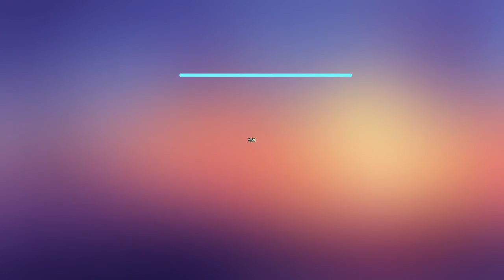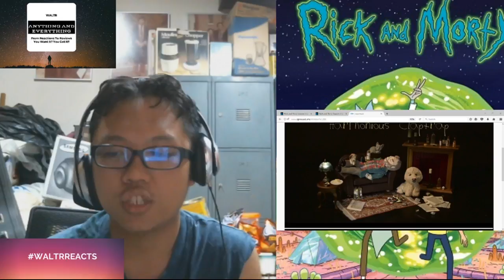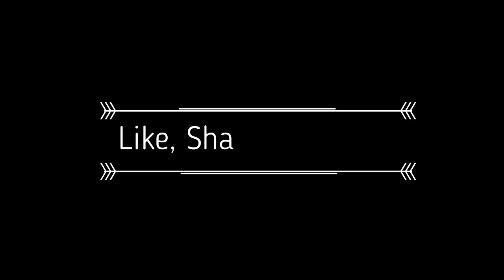Adventure To Floop Floop Land{WALTRReacts] | Rick And Morty S3E9{ABC's Of Beth}(Fresh Reaction)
WALTRReacts to RickAndMorty.

This is the ABC's Of Beth.
And we venture into floop floop land. Froop Froop Land? Floop Floop Land.And no, I'm not betting on this being the final version because turner emea and turner entertainment are both assholes and asswipes.

Anyway, I thought floop floop land was really cool. And I love the line about the ex machina one. So there..

And I s2G I will dance and prance around in my next video if this doesn't get claimed.

Also I hope nobody reads this.

Rick And Morty Season 3 Episode 9: ABC's Of Beth

Fresh reactions are owned by me, WALTRReacts.